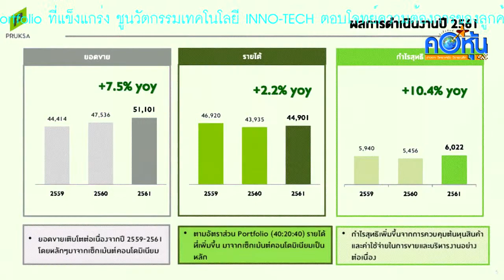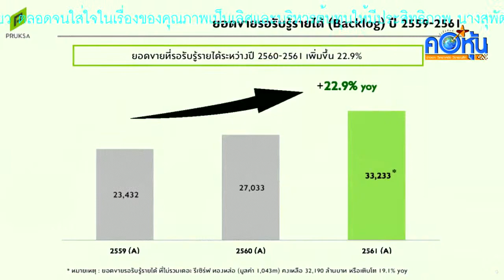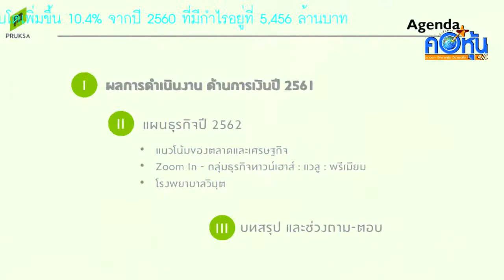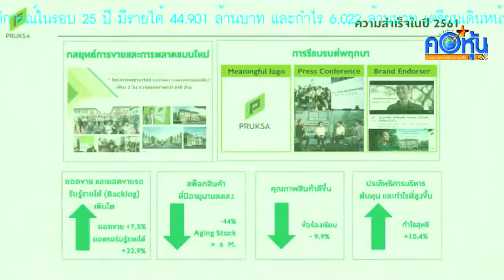PSH ปี 61 ทำนิวไฮเรคคอร์ด ยอดขายสูงสุด 51,101 ล้านบาท ชูกลยุทธ์ผู้นำอันดับ 1 อย่างต่อเนื่อง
PSH พฤกษา โชว์ผลงานปี 61 ทำนิวไฮเรคคอร์ด สร้างยอดขายสูงสุดเป็นประวัติการณ์ในรอบ 25 ปี พร้อมชูกลยุทธ์หลัก รักษาความเป็นผู้นำอันดับ 1 อย่างต่อเนื่อง

     พฤกษา ผู้นำอันดับหนึ่งในวงการอสังหาฯ โชว์ผลประกอบการปี 61 ทำผลงานนิวไฮเรคดอร์ดสร้างยอดขาย 51,101 ล้านบาท สูงสุดเป็นประวัติการณ์ในรอบ 25 ปี มีรายได้ 44,901 ล้านบาท และกำไร 6,022 ล้านบาท เตรียมเดินหน้าชูแผนกลยุทธ์ รักษาความเป็นผู้นำอันดับ 1 ด้วย Portfolio ที่แข็งแกร่ง ชูนวัตกรรมเทคโนโลยี INNO-TECH ตอบโจทย์ความต้องการของลูกค้า พร้อมเปิดตัว The Living Application ที่ทำให้ทุกเรื่องบ้าน ครบ จบในแอปเดียว ตลอดจนใส่ใจในเรื่องของคุณภาพเป็นเลิศและบริหารต้นทุนให้มีประสิทธิภาพ

        นางสุพัตรา เป้าเปี่ยมทรัพย์ รองประธานเจ้าหน้าที่บริหารกลุ่ม บริษัท พฤกษา โฮลดิ้ง จำกัด (มหาชน) เปิดเผยว่า “ผลการดำเนินงานในปี 2561 บริษัทฯ สามารถทำได้อย่างยอดเยี่ยม โดยทำยอดขายได้สูงถึง 51,101 ล้านบาท ซึ่งถือว่าเป็นยอดขายสูงสุดเป็นประวัติการณ์ในรอบ 25 ปี นับจากก่อตั้งพฤกษา เติบโตเพิ่มขึ้น 7.5% จากปี 2560 ที่มียอดขายรวม 47,535 ล้านบาท มีรายได้อยู่ที่ 44,901 ล้านบาท เติบโต 2.2% จากปี 2560 ที่มีรายได้ 43,935 ล้านบาท และมีกำไรสุทธิ 6,022 ล้านบาท เติบโตเพิ่มขึ้น 10.4% จากปี 2560 ที่มีกำไรอยู่ที่ 5,456 ล้านบาท